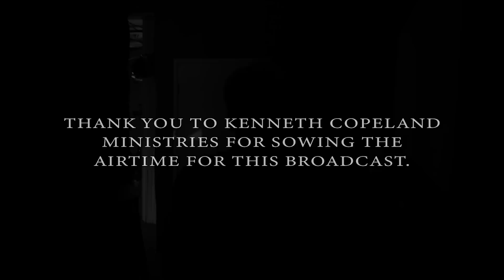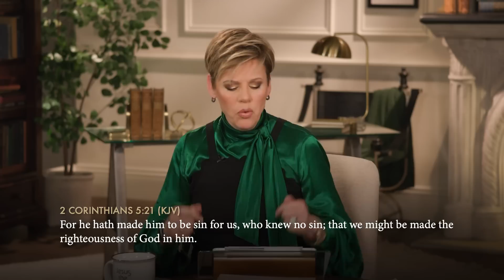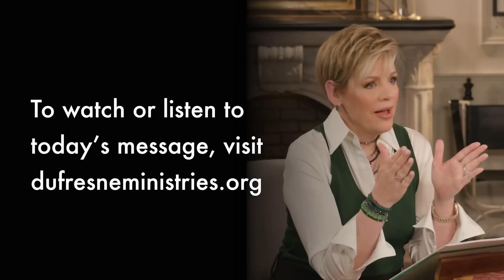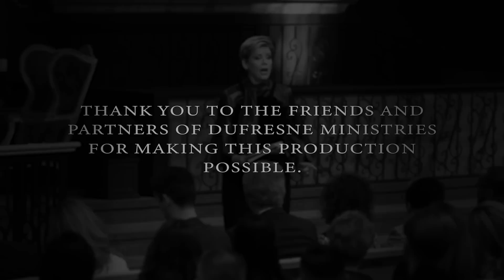145 | Established In Righteousness, Part 5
Nancy Dufresne wraps up this series by teaching on how staying skillful in our righteousness keeps the devil from holding us in our past sins.